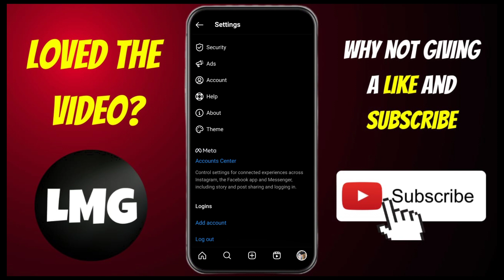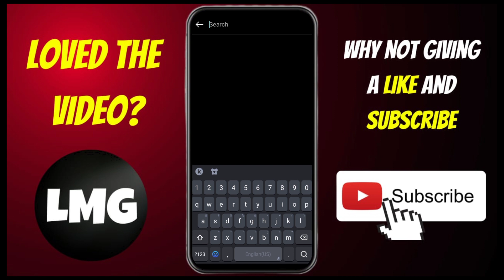How To Hide Instagram Posts From Someone without Blocking (2023 New Update)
Are you looking for a way to hide your Instagram posts from someone without blocking them? Look no further! In this video, we'll show you the new 2023 update that makes it easier than ever to hide your posts without having to block anyone. Learn how to customize who can view each post and keep your content private while still being able to interact with everyone else on Instagram. Get the latest tips and tricks on how you can protect your privacy in the easiest way possible!

To hide your posts from a specific person on Instagram in 2023:

Go to your profile and tap the three horizontal lines in the top right corner to open your menu.
Tap "Settings" at the bottom of the menu.
In the "Privacy and Security" section, tap "Privacy".
Tap "Account Privacy" and then tap "Blocked Accounts".
Tap "Add Account" and type in the name of the person you want to block.
Tap "Block" to confirm.
Note that blocking someone on Instagram will prevent them from seeing your posts and profile, as well as prevent them from interacting with you. They will not receive a notification that they have been blocked.

Topics Related to search:

how to hide instagram posts from someone
how to hide instagram posts from someone without blocking

Let Me Guide